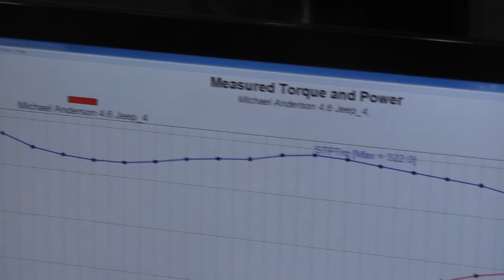Golen Engine 4.6L Jeep Stroker Engine for Michael Anderson